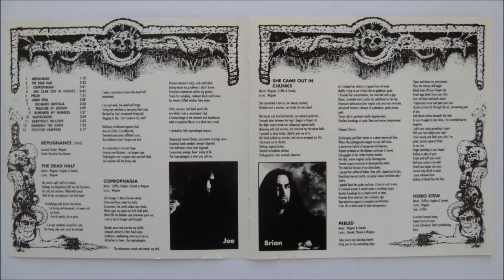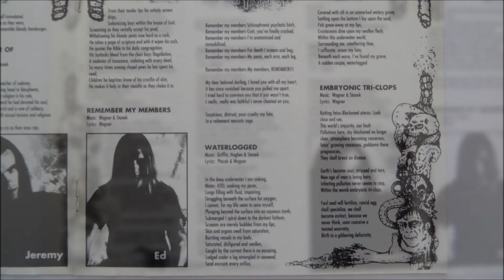Broken Hope - Drinking the Ichor (Instrumental)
Artist: Broken Hope
Album : The Bowels of Repugnance, CD
Track : 13
CD    : 1993 Metal Blade Records - CDZORRO 64

Checkout my channel "DeathMetalArchives"  for more death,thrash,doom metal and some grindcore from the 80's till 1996/97.